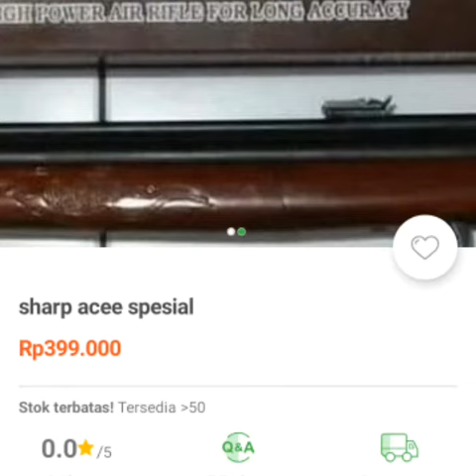SENAPAN ANGIN SHARP ACEE SEPESIAL TERMURAH SE INDONESIA 085799934445